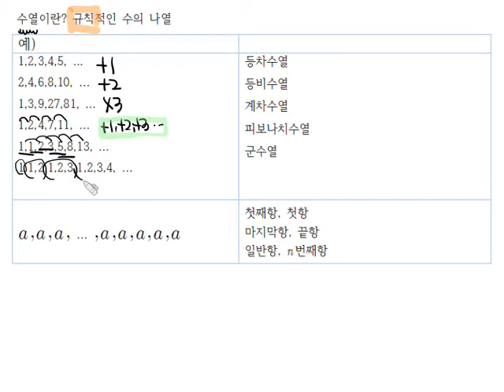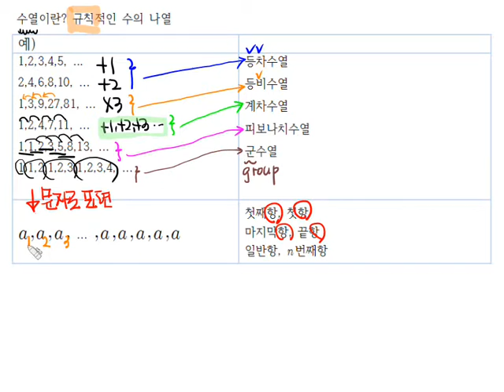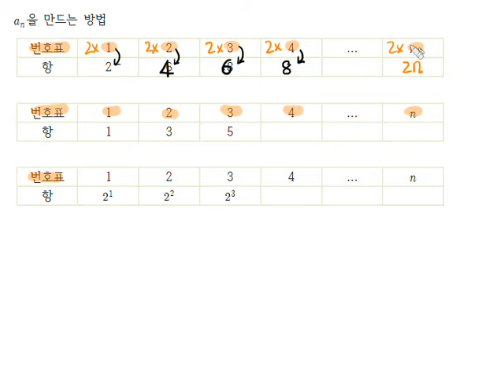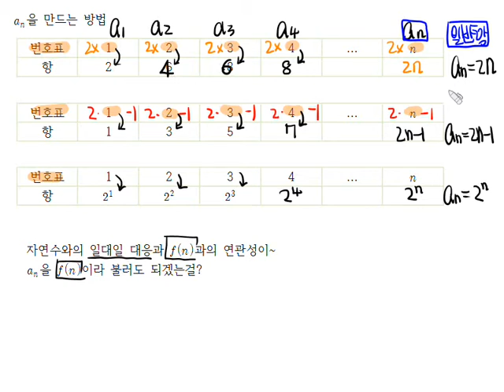수열 개념정의 4번째 자유창작